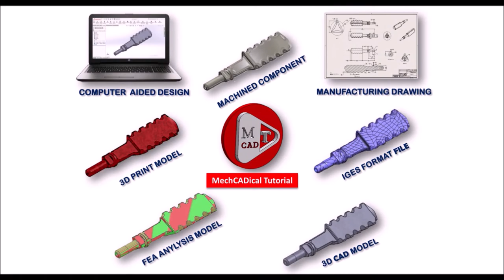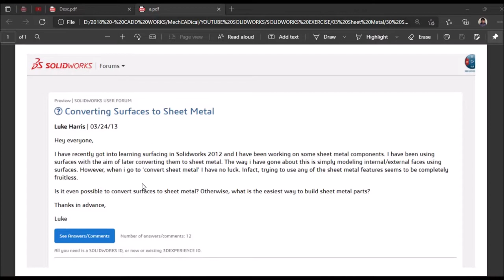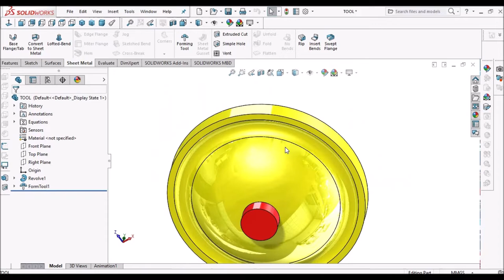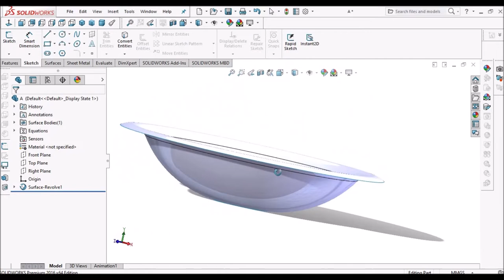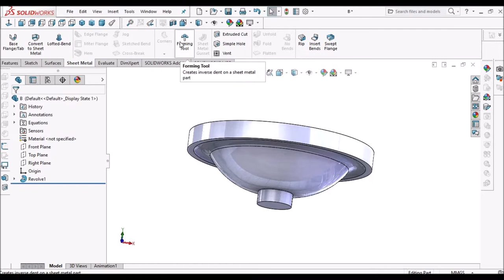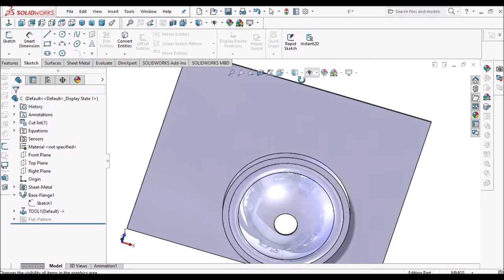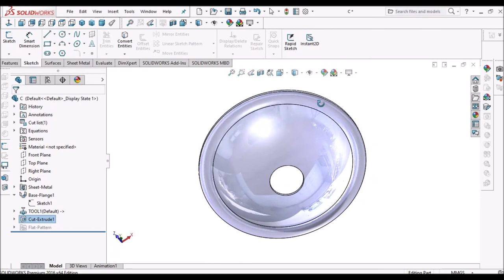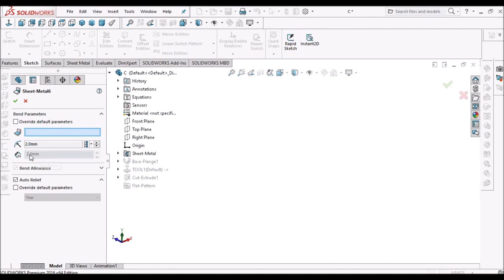Surface to Sheet Metal - Using Forming Tool In SolidWorks Sheet Metal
In this video, I am going to explain about how to create Surface to Sheet Metal component by using Forming Tool.